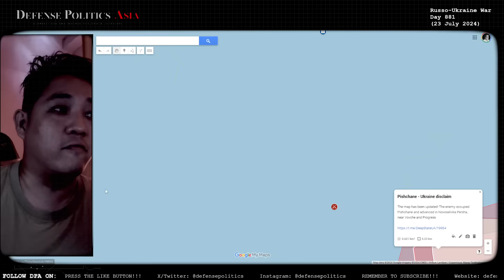IT IS TRUE.... | Ukraine War Frontline Changes Report